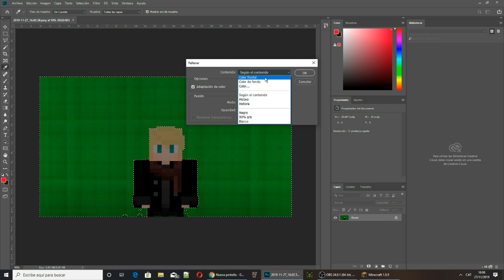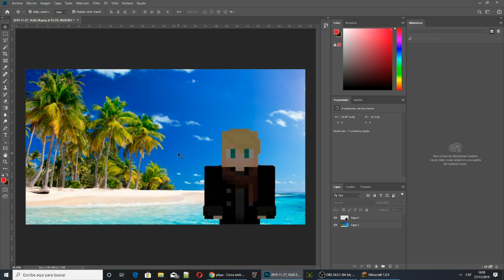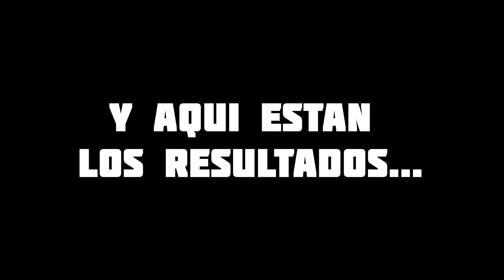COMO hacer una PANTALLA verde en MINECRAFT/ COMO hacer UN croma en MINECRAFT (INCREIBLE🙀)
La verdad no esperaba que esto saliera, muy contento con los resultados!

Como hacer un croma en MINECRAFT
se puede hacer una croma en minecraft
como hacer una pantalla verde en minecraft
se puede hacer una pantalla verde en minecraft